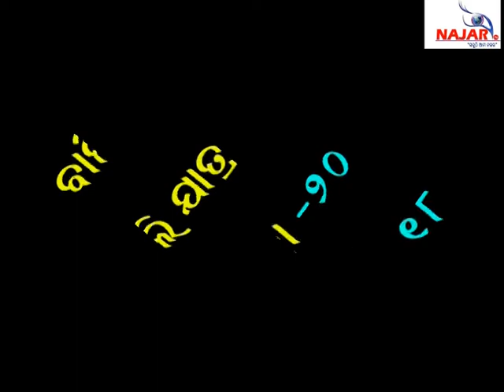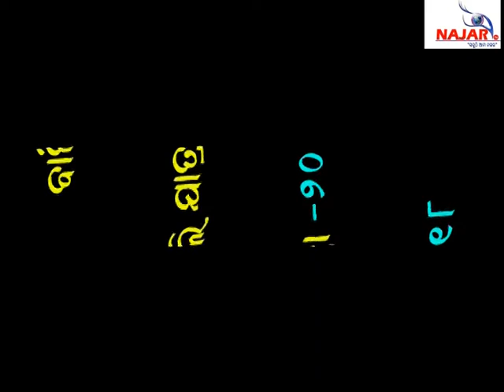CUTTACK BALI YATRA PART-1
CUTTACK BALI YATRA -2018-PART-1
NAJARTV@BALIYATRA-2018-PART-1